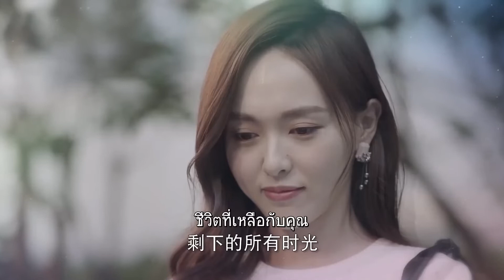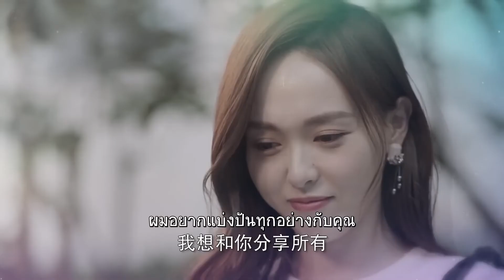ผมจะไม่ยอมให้อะไรเกิดขึ้นกับคุณ| ตอนที่42 | กาลเวลาหวนกลับ - See You Again | (โต้วเซียว ,ถังเยียน)